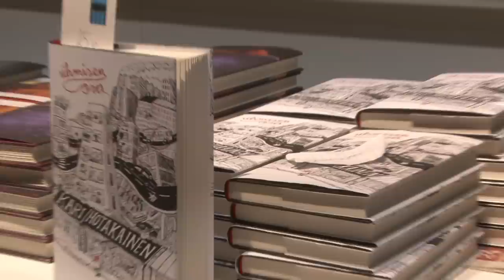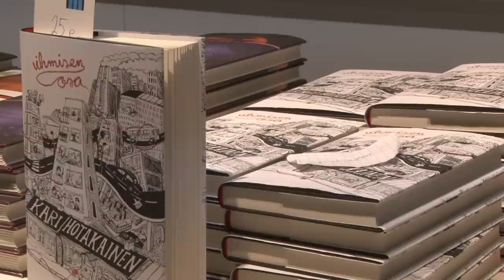Hotakaisen Ihmisen osa heijastelee kirjailijan lapsuutta pienyrittäjäperheessä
Kirjailija Kari Hotakaisen uusi romaani Ihmisen osa kertoo pienyrittäjäperheen elämästä, myymisestä ja ostamisesta aikana, jolloin kauppias oli ns. roisto ja riistäjä. Hotakaisen mukaan tarinan viitekehys kumpuaa hänen omasta elämästään suurperheessä pienyrittäjien poikana.